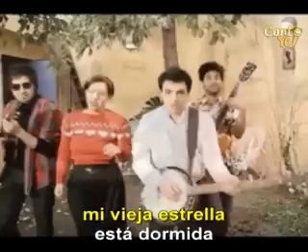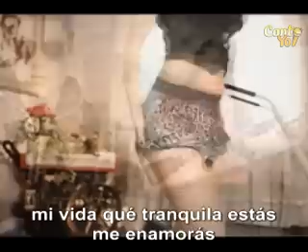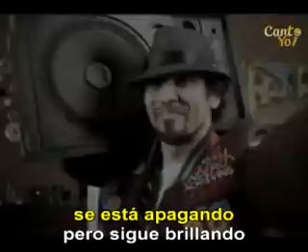Andrés Calamaro - Tres Marías (Official CantoYo Video)